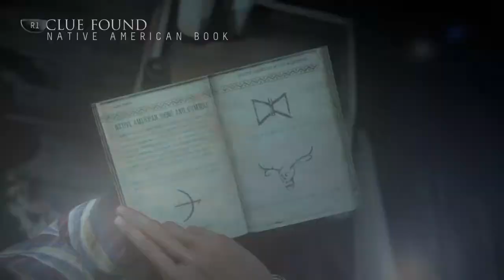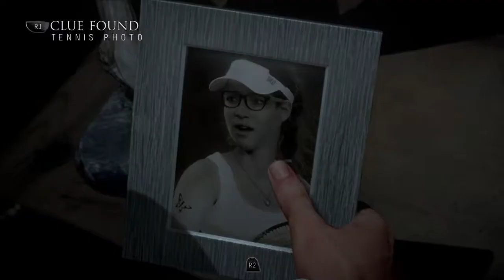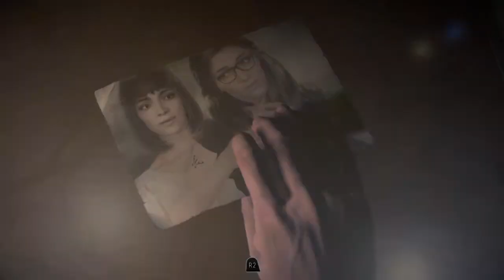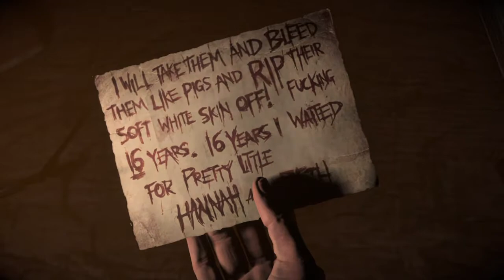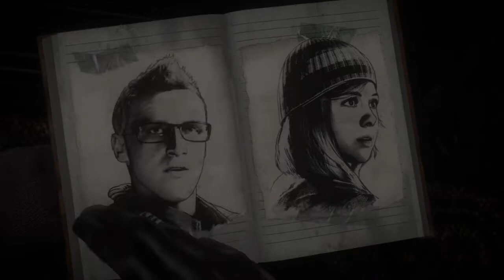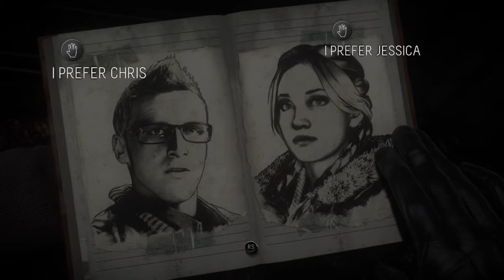Until Dawn part 5 (Ps4)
Until Dawn